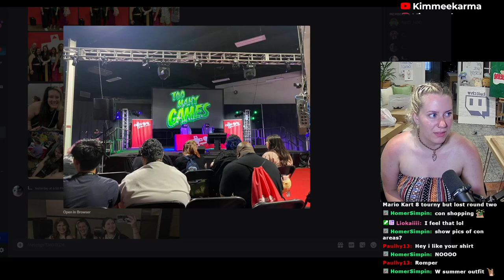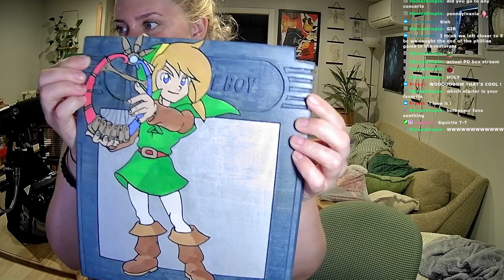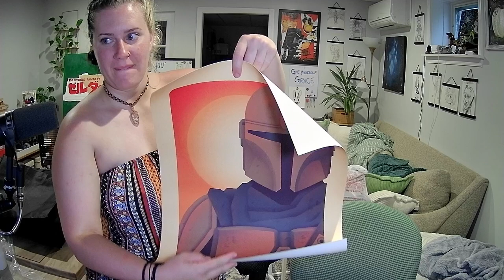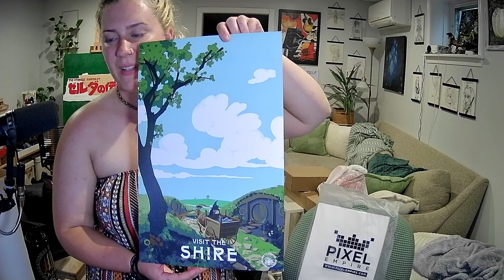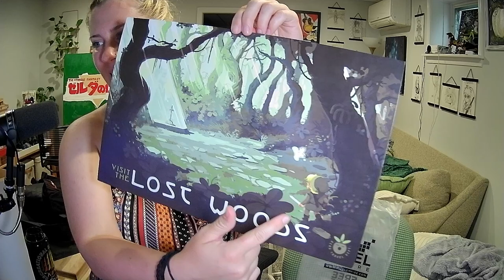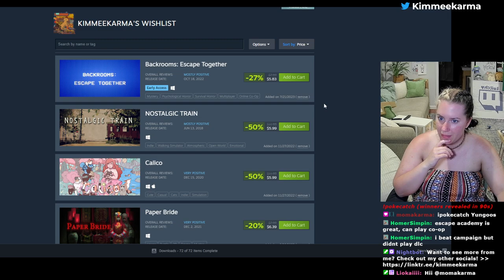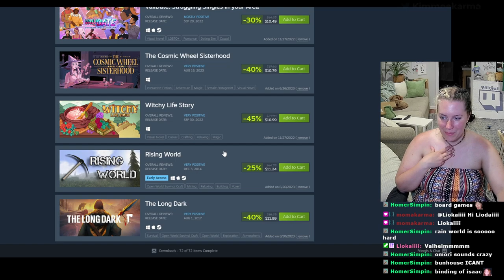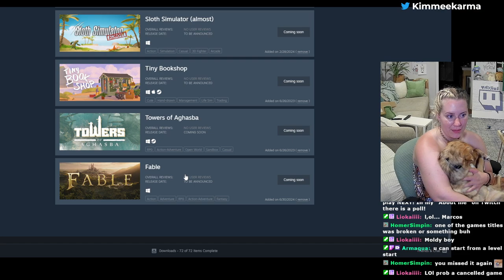UNBOXING my toomanygames HAUL!!